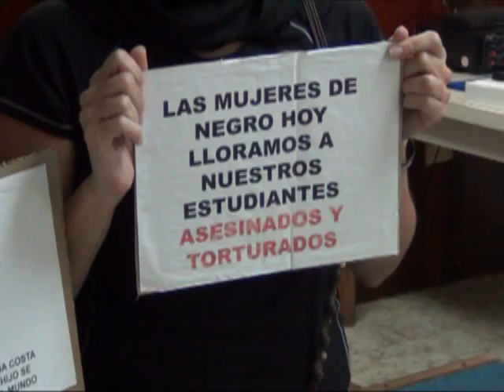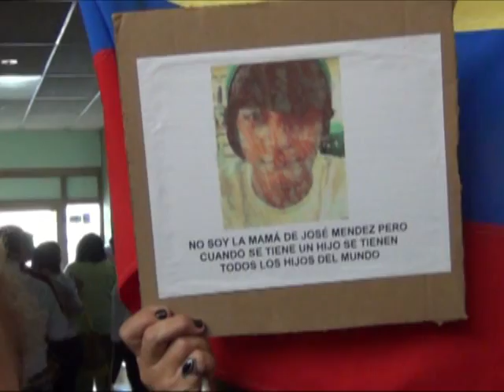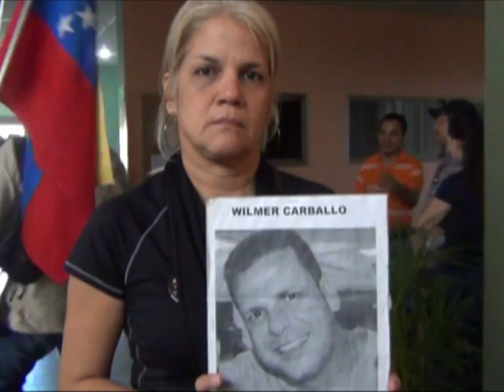Mujeres de Sucre en Radar de los Barrios.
Bajo el marco de la Asamblea de Ciudadanos, organizado por Mujeres de Sucre, conoceremos en este primer micro las denuncias que hacen los habitantes de diferentes estractos sociales que hacen vida en Cumaná,  Edo. Sucre.